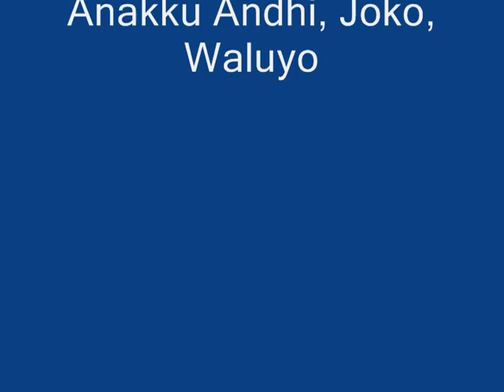Misty on Tenor: exercise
Pada hari ulang tahunku yang ke 50 pada 11 Des 2012, aku menyempatkan latihan saxophone lagu Misty. Aku coba memainkannya dengan menggunakan 3 mouthpiece yaitu Berg Larsen 110/SMS/2, Dukoff 7, SR Legend. Sangat terlihat perbedaan warna suaranya.